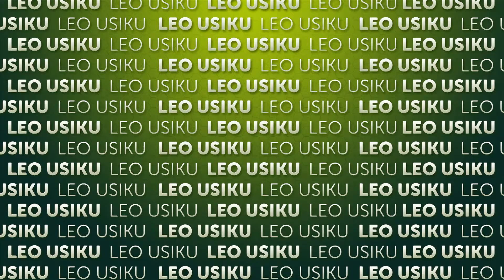Leo Usiku kwenye tamthilia ya Single Mamas | Jumamosi | Ep 24